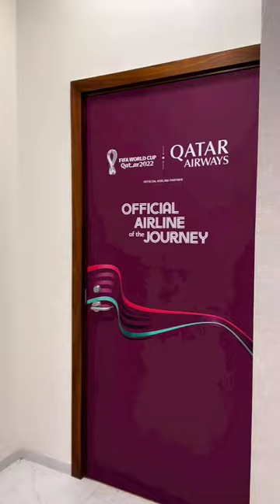FIFA World Cup Qatar 2022 VIP Lounge / Suit - Al Bayt Stadium